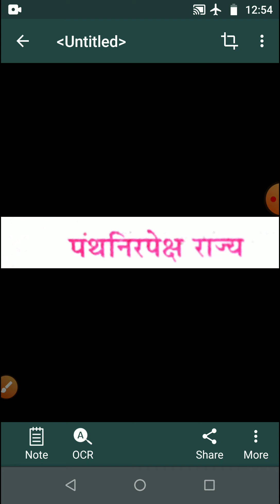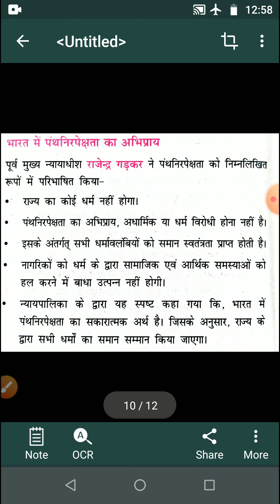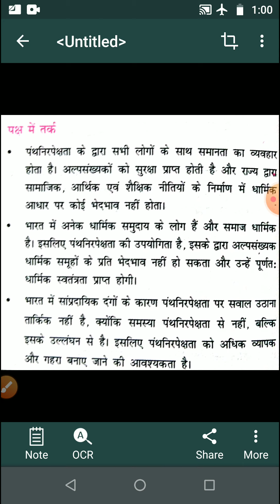पंथनिरपेक्षता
विकास भडिया सहायक आचार्य राजनीति विज्ञान